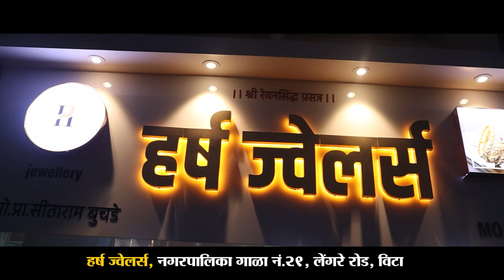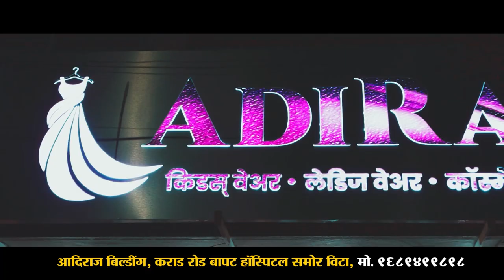वाकडं कसं करायचं याच आम्ही प्लॅनिंग करणार आहे !।। वज्रधारी न्यूज ।।